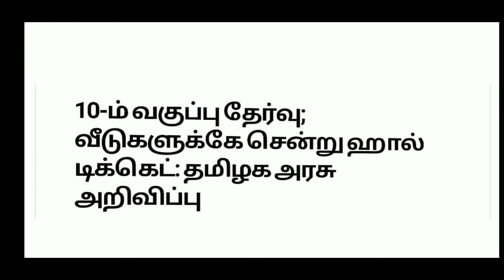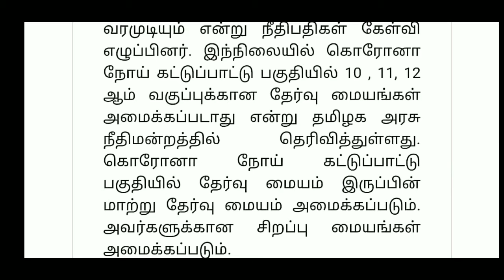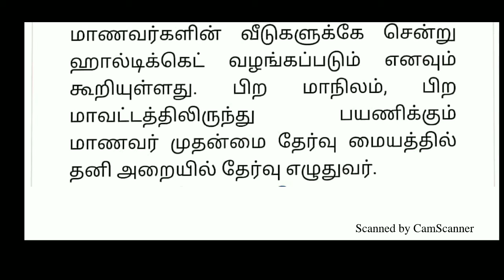10th Standard|Public Exam -2020|Hall ticket|Home Delivery|ஹால் டிக்கெட் வீட்டுக்கு சென்று தரப்படும்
Hi
Hello
Friends
10th Standard
# Public Exam -2020
Hall tickets
Door Delivery
ஹால் டிக்கெட் வீட்டுக்கு சென்று தரப்படும்